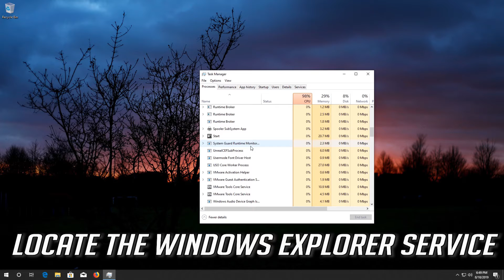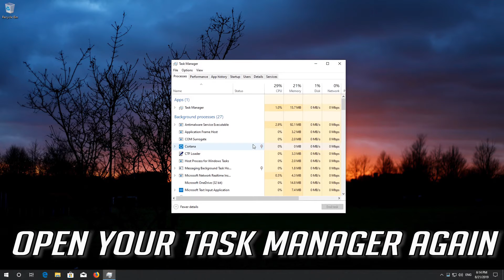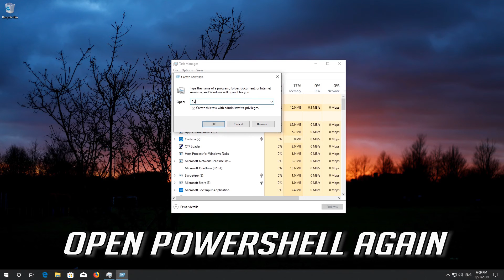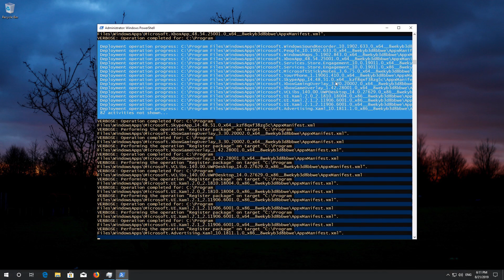FIX Acer Start Menu Not Working - [2023]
This tutorial will teach you how to fix Acer Laptop Start Menu, Search bar and Cortana Not Working in Windows 10.

Copy and paste  4:

PowerShell -ExecutionPolicy Unrestricted -Command "& {$manifest = (Get-AppxPackage Microsoft.WindowsStore).InstallLocation + '\AppxManifest.xml' ; Add-AppxPackage -DisableDevelopmentMode -Register $manifest}"